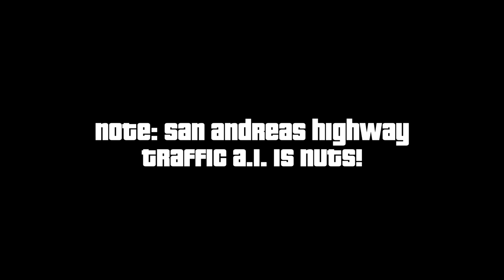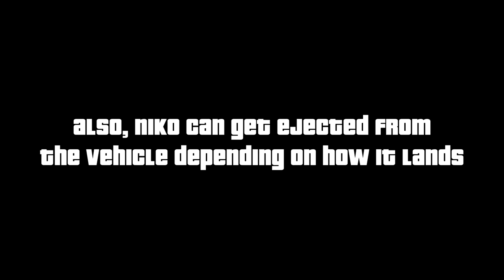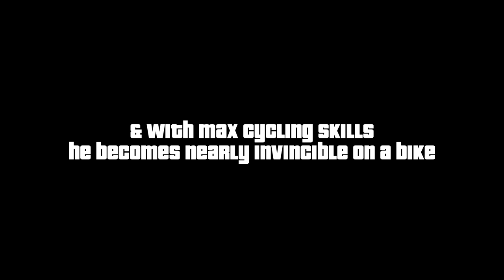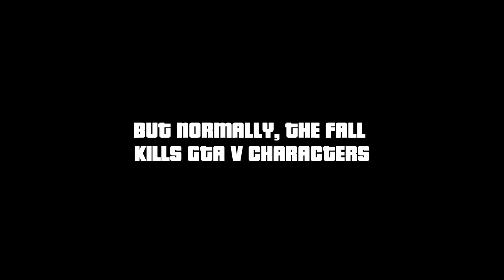Evolution of FALL DAMAGE LOGIC in GTA Games (2001-2022)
Let's take a look at the evolution/comparison of FALL DAMAGE LOGIC (On Foot, Cars & Bikes) in GTA Games from 2001 to 2021: GTA 3, Vice City, San Andreas, GTA 4 & GTA 5.

We'll be testing multiple things like Falling from the Highest Buildings (points) on foot, cars & bikes then checking out the damage caused by the fall (to the vehicles & main characters).

This video also showcases the Graphics & Gameplay evolution in GTA Games. This Channel will also cover GTA 6 when it releases.

00:00 - Falling From a Height (On Foot)
03:12 - Falling From a Height (In a Car)
06:58 - Falling From a Height (In a Bike)